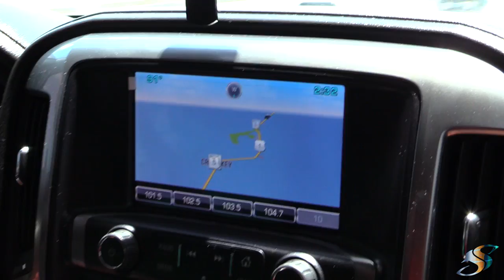Have You EVER Been to Fish Camp? Travel Vlog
Have you ever been to fish camp? Well follow along as we travel to Marathon FL to attend Capt. Jacks three day fishing camp which will entail, reef/wreck fishing, offshore pelagic trolling, deep vertical jigging for a variety of tuna such as skip jacks, bonita and blackfin. Here is a vlog to record the ride down as we prepare for the adventure.

Here is a video tutorial on how to snell a fishing hook the easy way, watch as a I give you precise instructions on tying one of the strongest fishing knots that have been around for what seems like ever. Simply run the line through the eye of the hook, create a loop that you hold with your index and thumb allowing the tag line to run back toward the eye of the hook. Make six to eight wraps around the shank of the hook and leader, run the tag end through the loop that you created originally and pull tight. Be sure to moisten the knot so that it cinches down correctly.

*** Use & search hashtag: SALTYSCALES ***